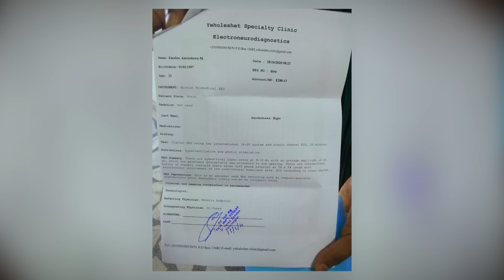ቆንጆ ነው : ገና ሳየው ልቤ ስንጥቅ አለ ፡ የአንድ ሰው ህይወት የእመቤት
ማን እንደ ሀገር አዲስ እስታንዳፕ ኮሜዲ ለማየት ይመዝገቡ

Today's guest in a person's life is called Mrs. She was diagnosed with epilepsy when she was young. After being infected with this disease, it was very difficult for her to live her life. It was even more difficult for her to live. She was embarrassed by the students giving her a different name because of her falling in. But in this situation, her friends would not stay away from her and make her forget her pain. It was on this occasion that a gobbler entered the school where she was studying and another new chapter was passed. Let's see the whole video together.

የዛሬው የአንድ ሰው ሂወት እንግዳችን እመቤት ትባላለች  ገና በልጅነቷ ነበር የ ኢፒለብሴ ህመም  (የሚጥል)ያጋጠማት በዚህ በሽታ ከተያዘች ቦኋላ ህይወቷን ለመምራት በጣም ከብዷት ነበር ከሷ ይበልጥ ደግሞ ቤተሰቦቿ መቆቋም ከብዳቸው ትምህርት እድታቆም ቢፈልጉም እሷ እና ትልቅ ወንድሟ ግን መማር እዳለበት አባቷን አሳምነው ትምህርቷን መከታተል ቀጠለች በተደጋጋሚ ትምህርት ቤት ውስጥ በመውደቋ ተማሪዎች ሌላ ስም ሰጥተዋት ትሸማቀቅ ነበር በዚህ ሁኔታ ግን ጎደኞቿ ከአጠገቧ ሳይርቁ ህመሟን እድትረሳ ያደርጓት ነበር በዚህ አጋጣሚ ነበር አንድ ጉብል እሷ ወደምትማርበት ትምህርት ቤት ይገባና ሌላ አዲስ ምዕራፍ  ተሸጋገረች ልጁን እዳየቺው ነበር የደነገጠችለት በፍቅሩ ወደቀች በዚህም ደስተኛ ነረች የ እመቤት አዲስ ምዕራፍ የፍቅር ህይወት ምን ገጥሞት ይሆን ሙሉውን ከ ቪዲዮ አብረን እንመልከት

ቆንጆ ነው : ገና ሳየው ልቤ ስንጥቅ አለ : አንተ በሰው እጅ ነው እምትሞተው ማለቴ እስካሁን ይቆጨኛል